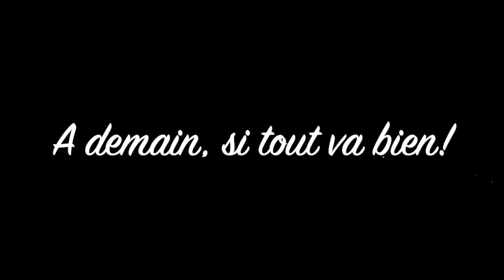Vlogmas 2021 - Episode 3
Samedi 4 décembre.